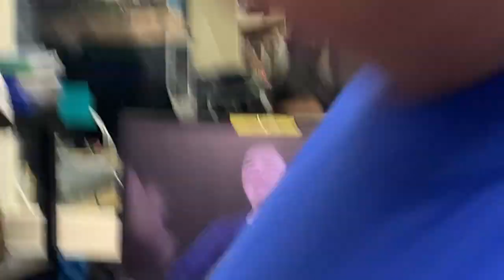Blaine's Lucky Day | KVIKS Office Hours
Every year on his birthday, Blaine receives his, "good luck" punches, one for each year, and one for good luck. Watch Blaine and Pain merge to become... "Plaine"

Also! We have the start of the KVIKS Make Up Department.